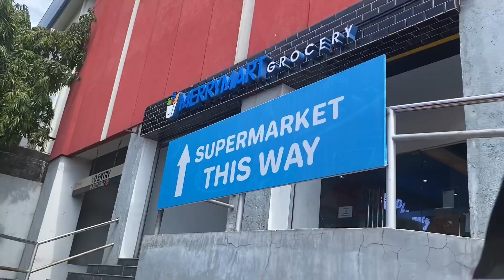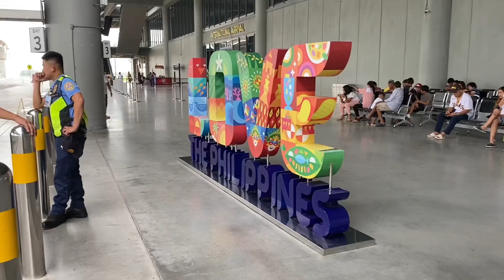COMMUTE Papunta sa Clark International Airport! | RN Sinag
It's been a while mga ka-Sinag! Kumusta ang lahat?

So here's the thing, BIG SALUTE to all OFW out there around the world. Isang malaking sakrisyo ang pagpunta sa malayo para maibigay ang pangangailangan ng ating mga mahal sa buhay. Isa kayo sa mga tunay na BAYANI. PADAYON!

I do not own the Intro & Outro Background Music and other background music used.

Let's be friends! See you on my...

I am RYO SINAG...
"Ready for the WORST, Hoping for the BEST"
Vlog #112